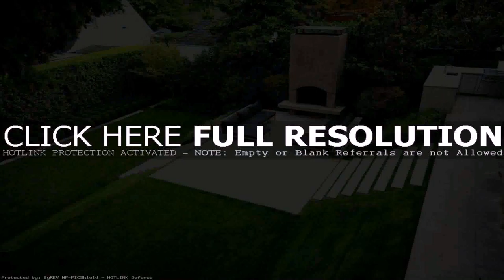Small Front Balcony Design